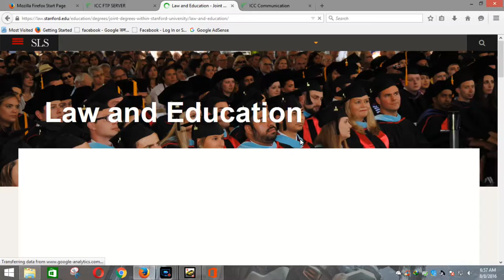Best law of Education28